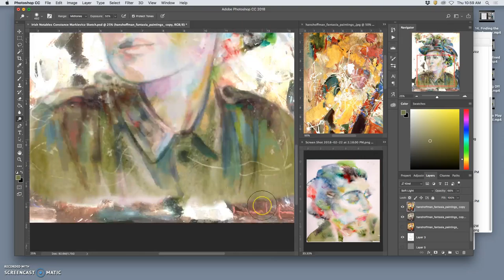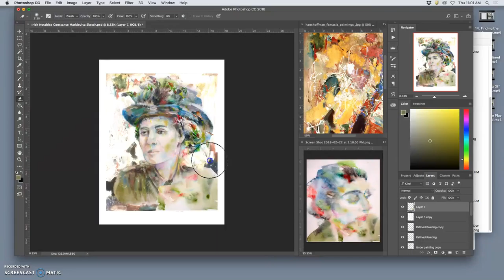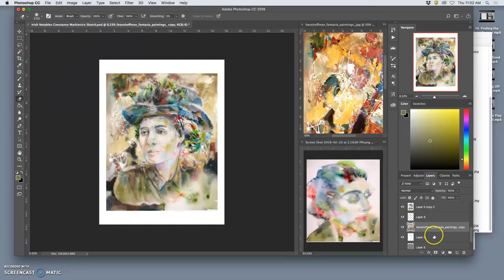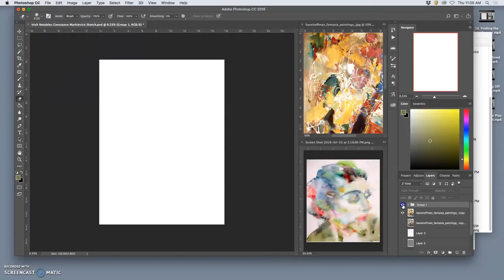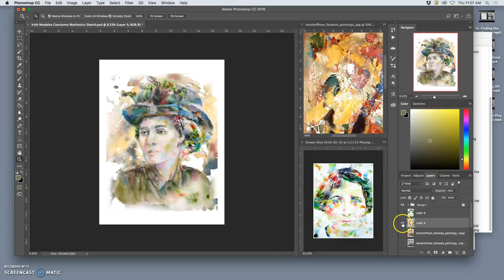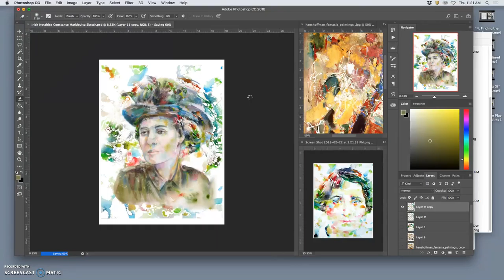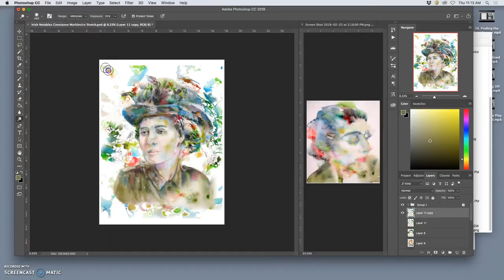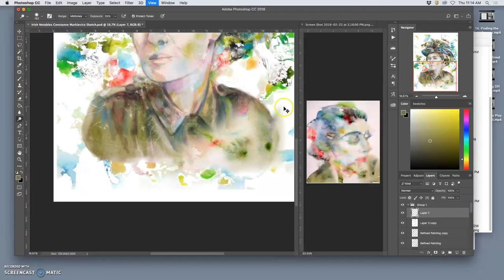18 More Background Experiments